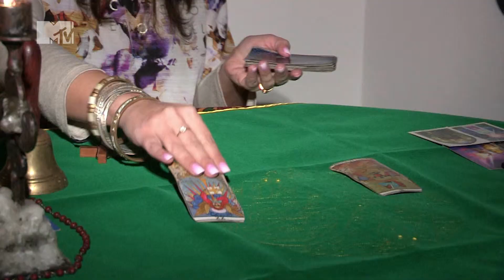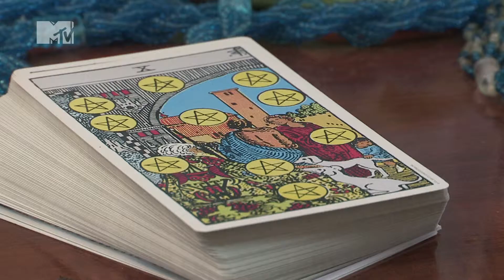MTV Amplifica | 501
Tudo o que realmente importa, a MTV amplifica.
. Previsões 2015
. Estreia exclusiva vídeo 'O Dono da Noite' dos B4 - Entrevista